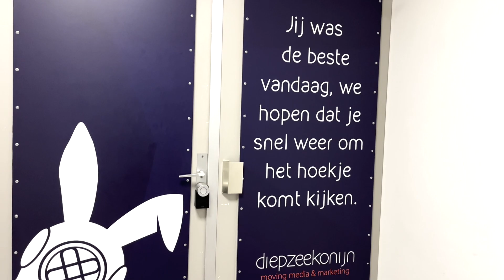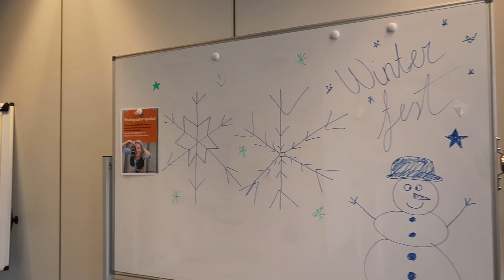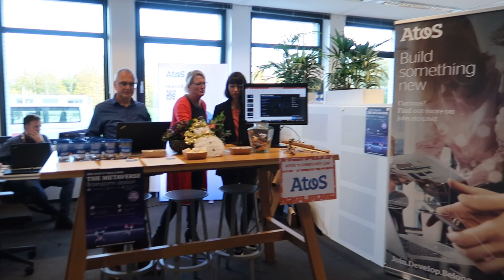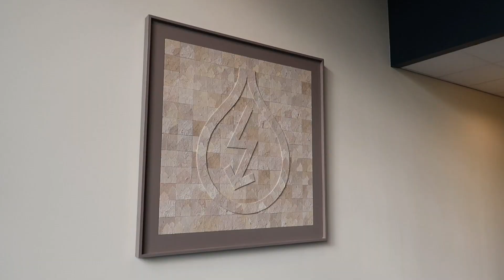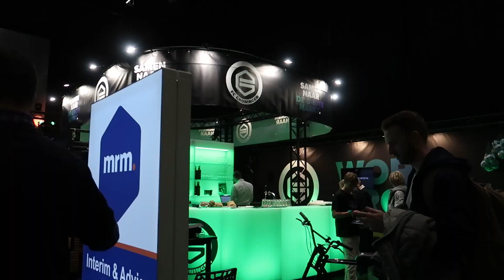Vacture Festival, Promotiedagen en bedrijfsbezoeken // DSH Weekvlog #2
In de tweede DSH Weekvlog neemt onze communicatie stagiaire en student reporter Melissa jullie mee in haar werkweek! Het Vacature Festival, de promotiedagen in Martiniplaza en twee bedrijgsbezoeken zijn te zien in de vlog. Veel kijkplezier!

Lijkt het je ook leuk om stage te lopen bij de DSH?